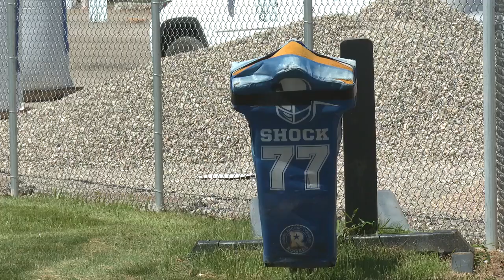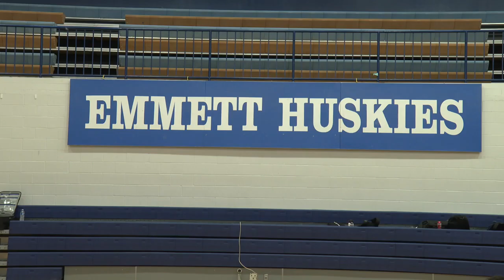New football field nearing completion at Emmett High